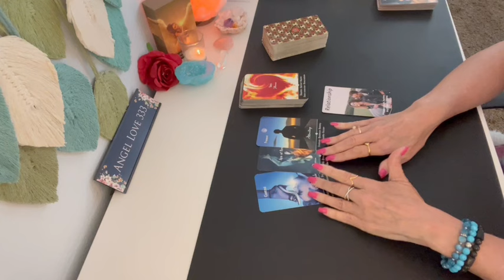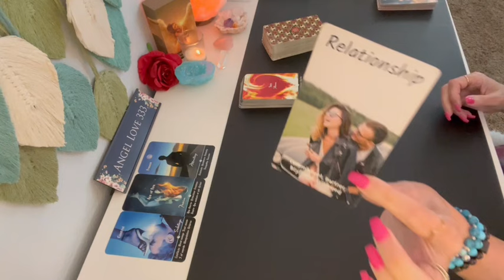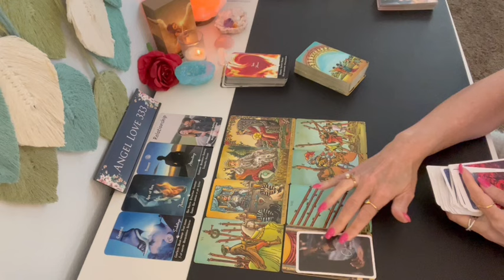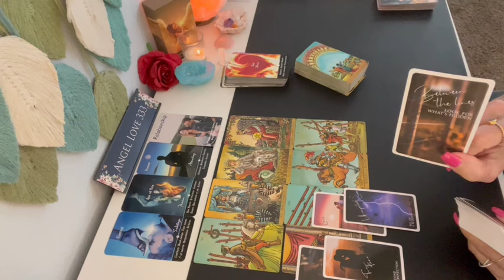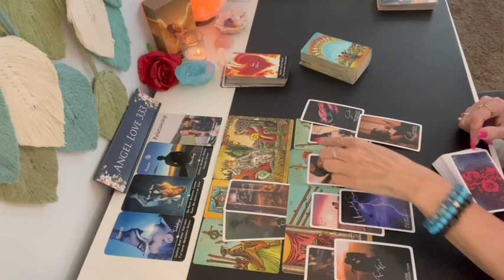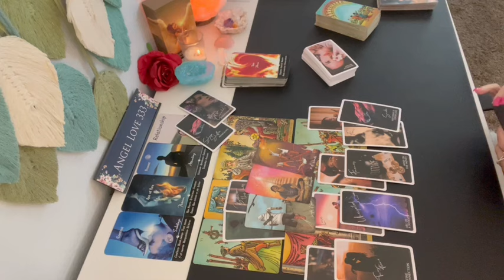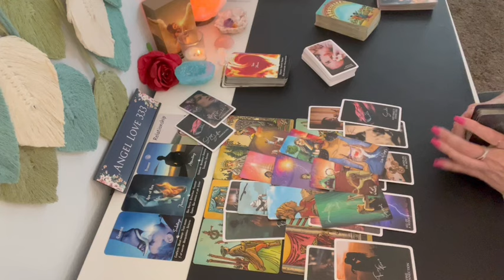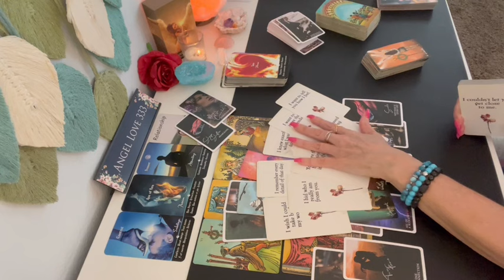💕 Taurus I Wasn't Going to Post this, but you should know this about them! Taurus Love Tarot Reading